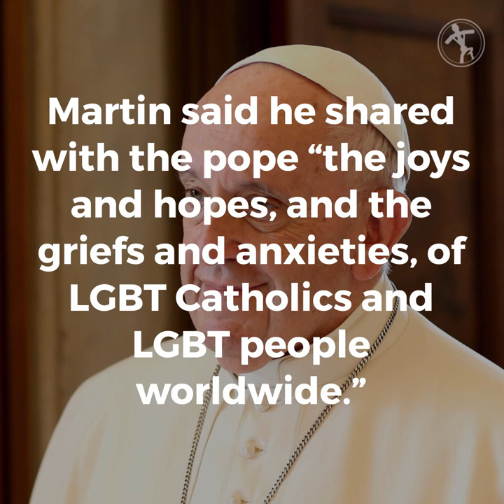Pope Francis meets with Fr. James Martin at Vatican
Pope Francis met Monday with Fr. James Martin, SJ, in a private audience in the apostolic palace inside the Vatican.

Martin said on Twitter Sept. 30, that his meeting with Pope Francis lasted 30 minutes, and that he shared with him “the joys and hopes, and the griefs and anxieties, of LGBT Catholics and LGBT people worldwide.”